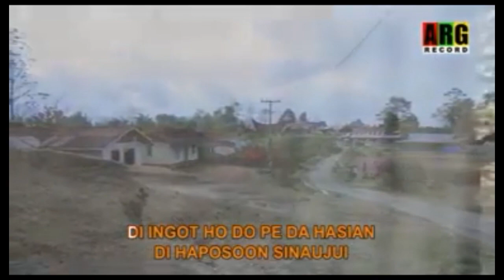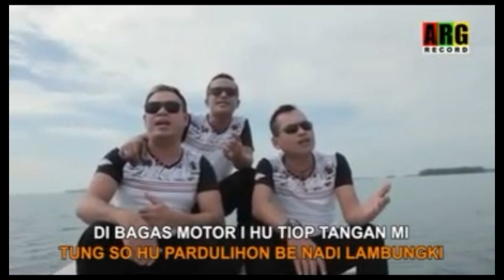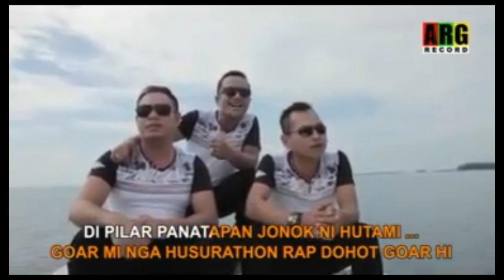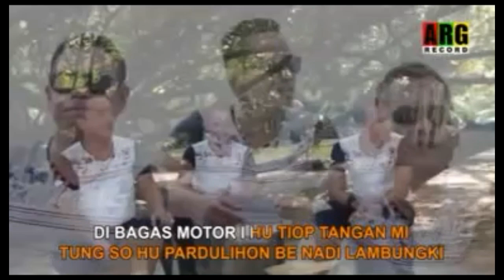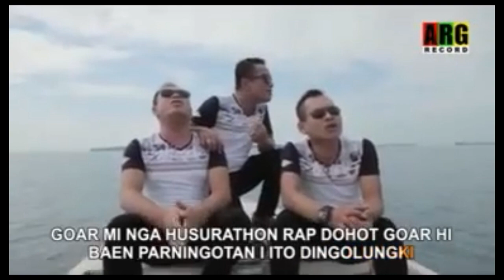PILAR PANATAPAN [ART VOICE]